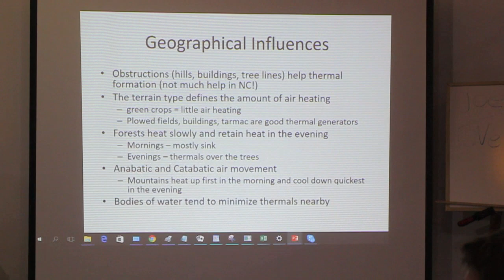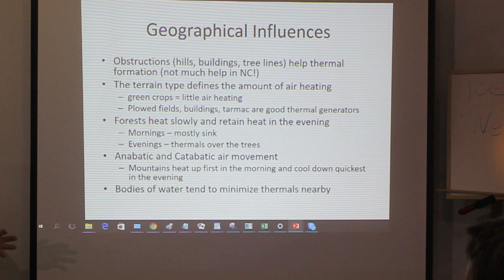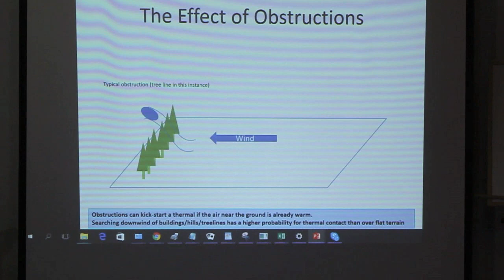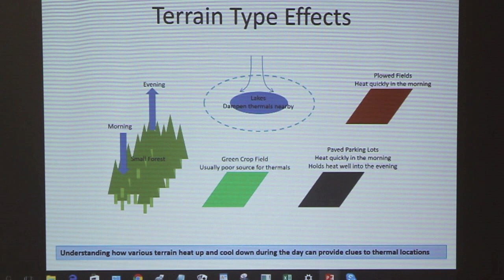Joe Wurts lecturing on how to find Thermals Part 2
This part contains:
1. Geographical influences
2. The effact of abstructions
3. Terrain type effects

Terms:
Anabatic: Upslope winds

Catabatic: Downslope winds

Lapse Rate: The rate of temperature decrease/increase with a change of altitude

Inversion: Normal lapse rate with an increase of altitude is lower temperature. An inversion is an increase of temperature with altitude

Thermal Structure and Behavior
by Wayne M. Angevine
Nine pages